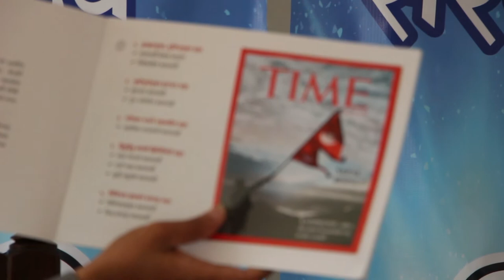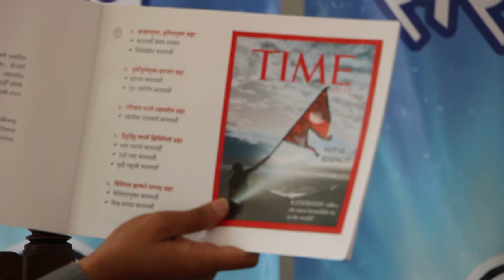विवेकशील नेपालीले कसरी काठमाडौँलाई संसारकै सुन्दर सहर बनाउँछ त ?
विवेकशील नेपालीले कसरी काठमाडौँलाई संसारकै सुन्दर सहर बनाउँछ त ? हाम्रो परिकल्पनालाई दृष्य माध्यमबाट प्रस्तुत गर्ने प्रयास गरेका छौं । हाम्रो परिकल्पना श्रृखंलाको पहिलो भागमा परिकल्पनाको  परिचय ।